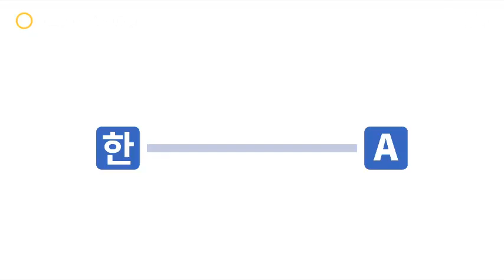Footage shows sky lantern that caused gas storage tank fire in Goyang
CCTV footage shows a Sri Lankan construction worker setting off the sky lantern that caused a gas storage facility fire in Goyang.